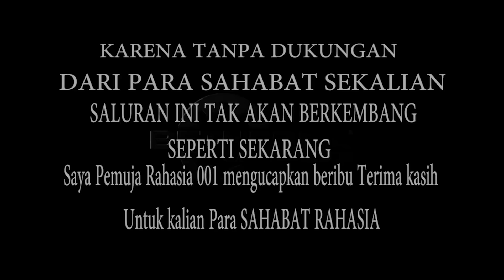Lauching honda cb150R streetfire dan CBR 250 RR 2018 Balikpapan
Assalamu'alaikum sahabat Rahasia , kali ini saya ad di Pasar Segar Balikpapan dalam rangka mengikuti Phgotografy CoMpetition acara Lauching Honda Cb150R StreetFire dan CBR 250RR
dua Model cantik Arrumda dan Affikah serta MC adalah cahaya nur Hikma Finalis Putri Indonesia 2018  Asal Kaltim